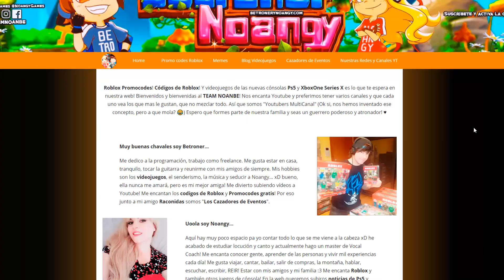CODIGOS para Banana Eats Roblox Codes (CODIGOS DE ROBLOX)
🔥 En nuestra web tienes todos los codigos de Roblox gratis y mucho contenido de Hytale, Gacha Club, noticias de videojuegos en Ps5, Xbox Series X y mas cosas muy molonas.

Tenemos otros canales que no son de Roblox pero que quizás puedan gustarte, se llaman: Jugamos Hytale y Noangy Gacha Club! Esperamos verte en todos ellos y que te unas a esta gran familia! 😙 Nos Vemooooos! Hasta LuegoooOOOoooOOOoo!